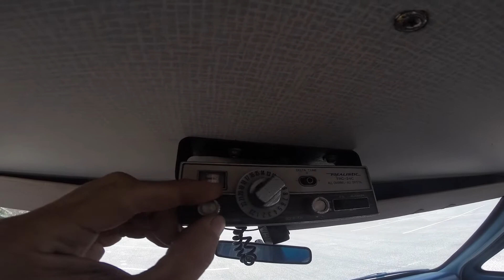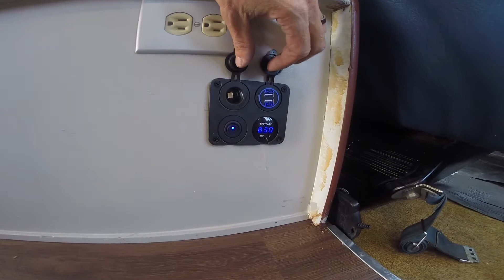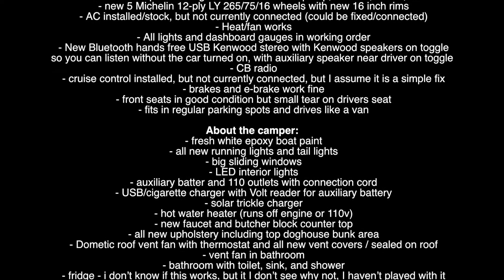Vintage Camper Van Tour 1971 Ford Balboa Motorhome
This rare vintage motorhome was built in Costa Mesa by Jensen Marine and is the inspiration to build the Chinook Motorhome.  It is a rare motorhome camper van that has been remodel and restored with a new Ford 302 engine and some modern amenities.